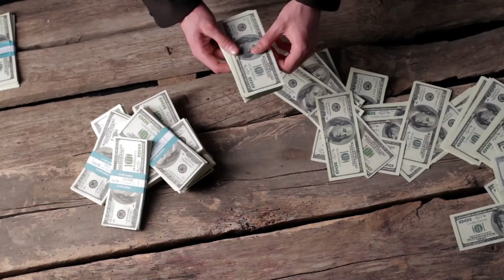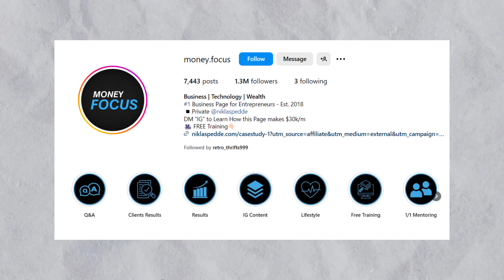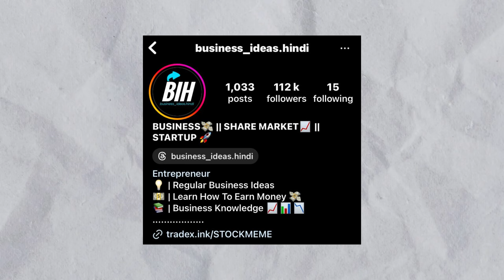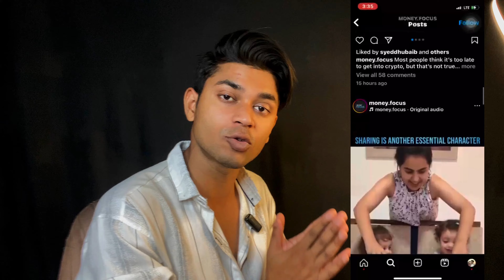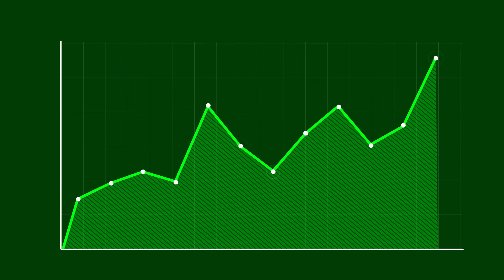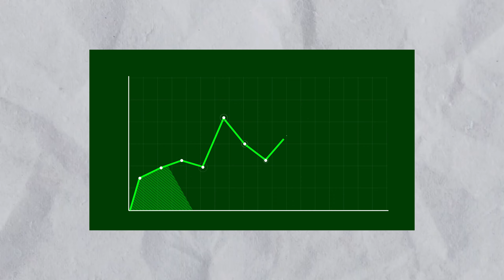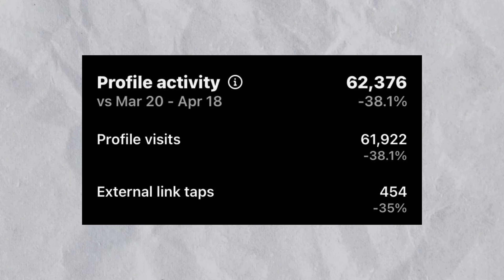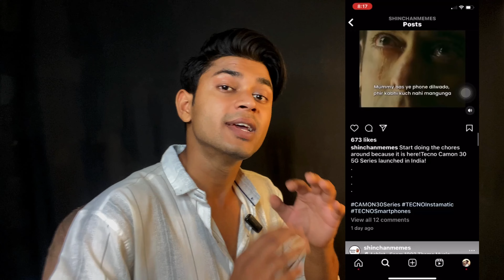"How to Start a Profitable Instagram Theme Page Business in 2024" ( 4 POINTS ) 😱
In today's video, we're diving deep into the world of Instagram theme pages and how you can turn them into a profitable business in 2024. 🚀

📝 What You'll Learn:

Introduction to Instagram Theme Pages: Understand what a theme page is and why they are so popular.
Finding Your Niche: Tips on selecting a niche that has both passion and profit potential.
Setting Up Your Page: Step-by-step instructions on creating an engaging profile that attracts followers.
Content Creation: How to create high-quality, viral content that resonates with your audience.
Growth Strategies: Proven techniques to grow your followers organically and through paid promotions.
Engagement Tips: How to keep your followers engaged and coming back for more.
Advanced Tips: Scaling your business, managing multiple pages, and using analytics to drive decisions.
🌟 Why You Should Watch:

Real-Life Examples: See case studies of successful Instagram theme pages.
Actionable Advice: Get practical tips you can implement today.
Expert Insights: Learn from experienced Instagram marketers and business owners.

how to start instagram theme page business step by step
how i run instagram theme page business
what is instagram theme page business
how yo grow instagram theme page business
should you set your instagram theme page to business acoount
how to start instagram business theme page
what is theme page business on instagram
how to start instagram theme page business fitness

MY GADGETS :

Main camera
cannon 85mm
cannon 50mm
boya bym1 mic
digitek ring light
RBG light